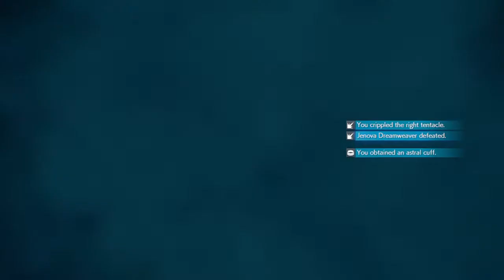FINAL FANTASY VII REMAKE_20210415220812 campaign video 39 swordipede and jenova defeated kimerairon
PS4 kimerairon campaign video 39 swordipede and jenova bosses defeated